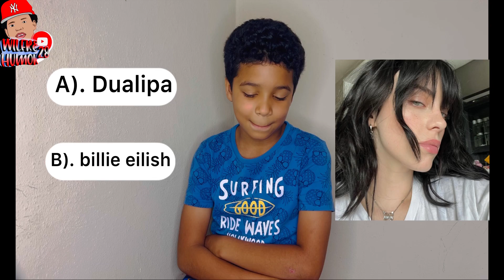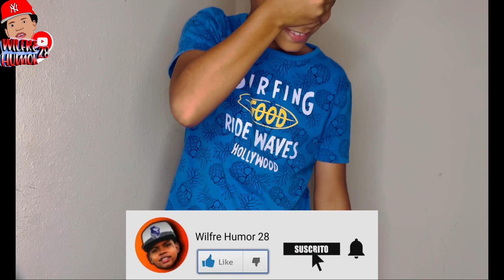SI RESPONDE CORRECTO GANAS DINERO ,Y SI PIERDES TE MOJO - WILFRE 28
Espero